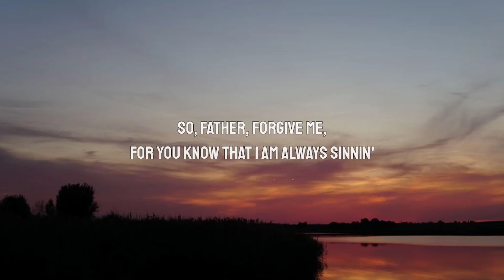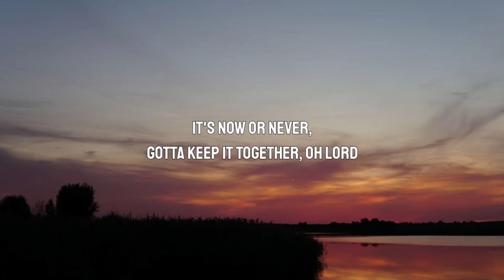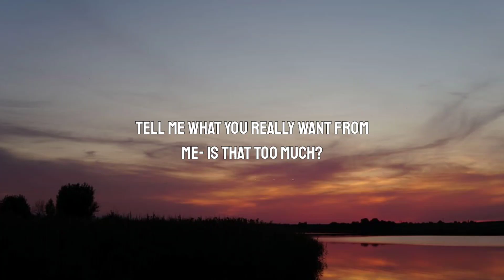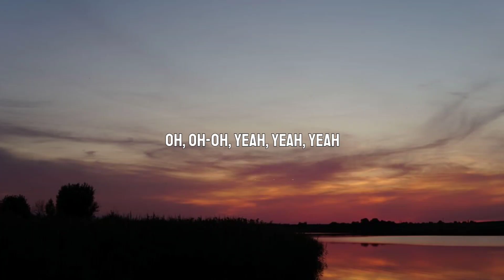Shiloh Dynasty - So Low (lyrics) | So, Father, forgive me, for You know that i am always sinnin'